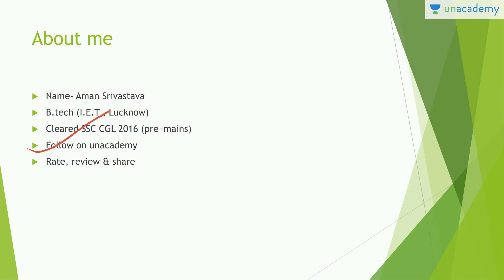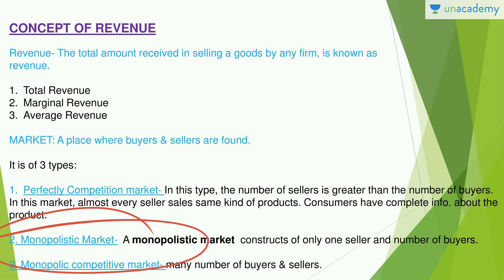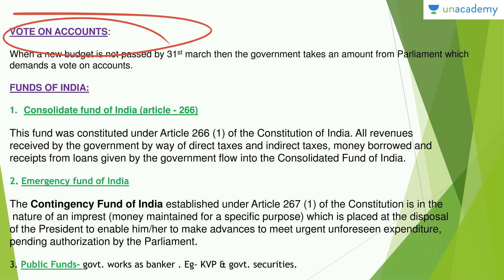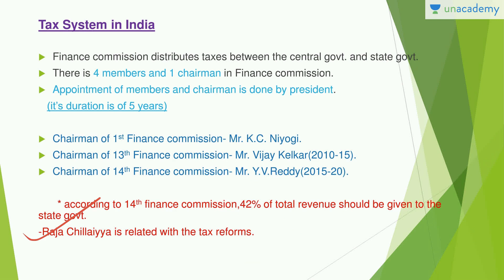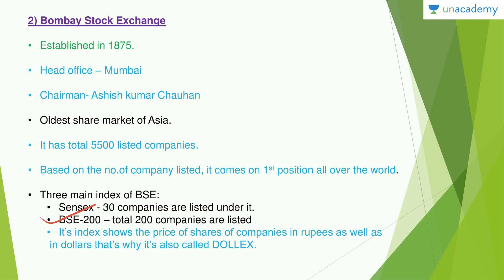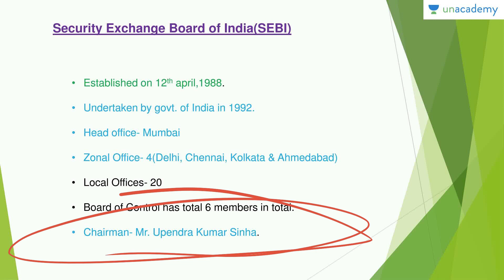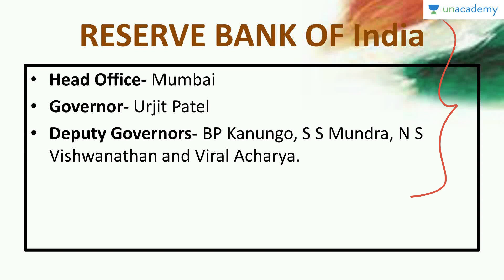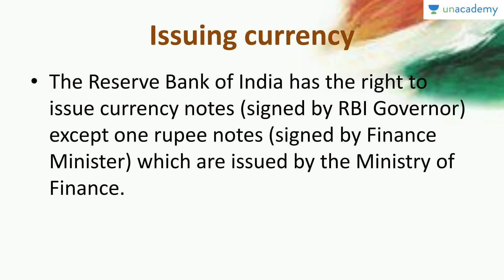Economics Crash Course - अर्थशास्त्र पर पूर्ण कोर्स - SSC CGL CHSL BANK CDS Part 2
In this course, Aman has explained what is economics, why should we study economics, what are the different problems solved by economics. Also, concepts like budget, share market, different laws of microeconomics have been discussed in this course. Economics is a very important chunk of General Awareness section of any Government Competitive Exam like SSC CGL, CHSL, BANK, CDS, AFCAT, etc.